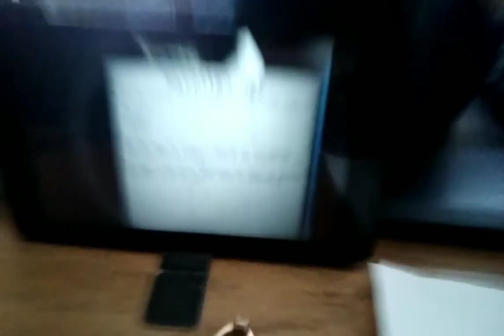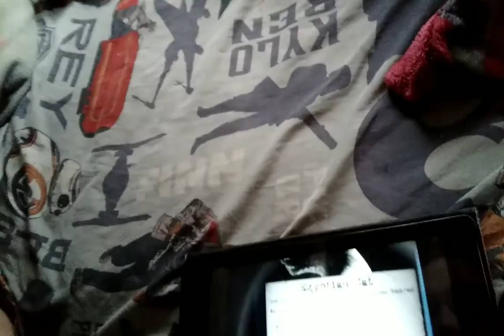The Egyptian Cat Ritual! | Rituals #1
I sadly could not premiere because you can not premiere on youtube mobile so sorry about that but I believe that it worked but watch the video to find out for yourself if you think it is Real or Fake. In my opinion, this is the best experience I've ever had in the paranormal field!

Real or Fake?: REAL